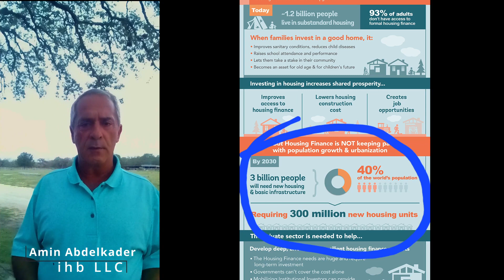Integrated Holistic Building LLC 1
Integrated Holistic Building The Future Of ADAPT Compliant Housing & The Best Affordable 7 Pillars Compliant Housing